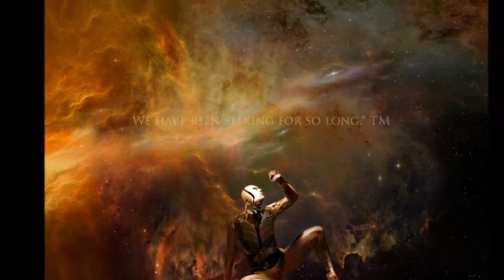Post Human Era. Thierry Mutin paintings. Atlanta exhibition 2016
The Post Human Times are coming...
Thierry Mutin exhibition in Atlanta (Georgia. USA) and Barbizon (France)/Besharat galleries) is the first one dedicated to our next futur.
Hybridization Man/Machines, Immortality, the awaking of Artificial Intelligence...A new era to come.